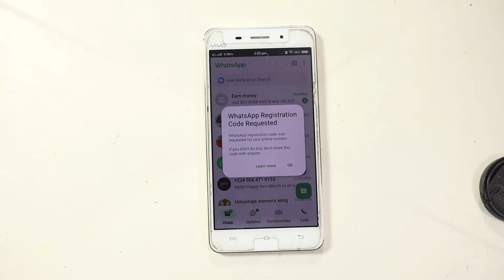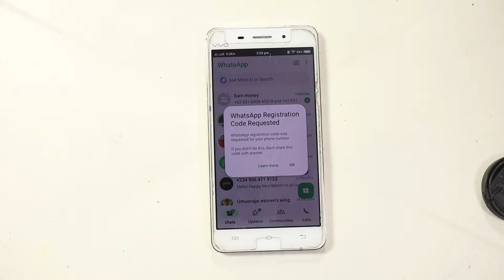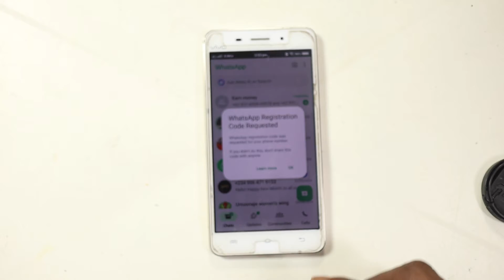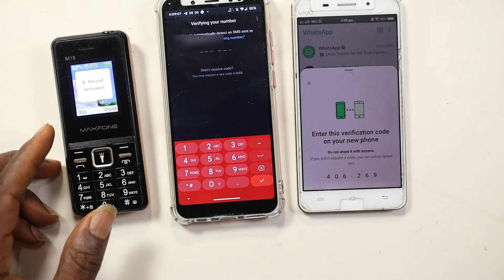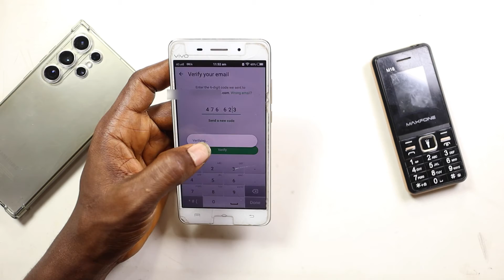WhatsApp's Biggest Security Risk! How To Keep WhatsApp Safe from Hackers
WhatsApp's Biggest Security Risk! How To Keep WhatsApp Safe from Hackers in these simple steps.

Looking for More Ways To Say Thank You To Us, Support or Help This Channel Grow?
We are on Patron!
Tik-Tok: @smartdepottech